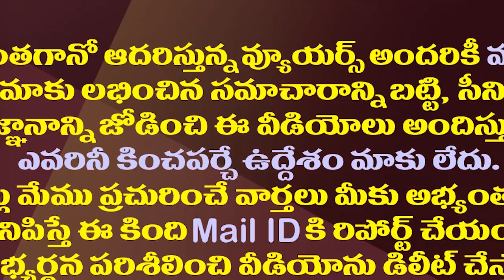గంగిరెడ్డి బెయిల్ వ్యవహారంలో సునీతకు సుప్రీంలో షాక్| Shock For Erra Gangireddy In Supreme Court